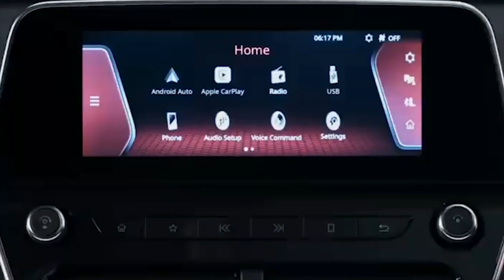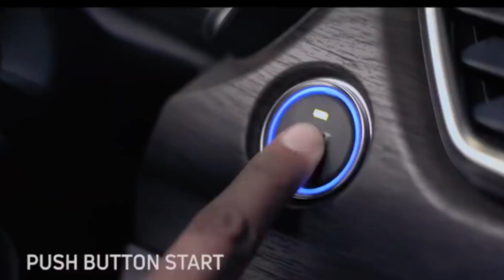Upcoming Tata Blackbird Suv || के बाद एक ख़ुशख़बरी || Real Game Changer Tata Blackbird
Namste India
Tata Blackbird
Tata's most awaited upcoming cars in India, the Blackbird will be positioned between Tata Nexon and Harrier. The Tata Blackbird will come to challenge the Hyundai Creta and other SUVs in the compact SUV segment. Tata Blackbird is expected to hit it big with brand new design, utmost safety like other Tata cars have been doing.
Tata Motors, an automobile company, is set to offer a premium SUV car in the Indian market very soon. The vehicle will be a mid-size SUV with the code name Blackbird. This car, which is packed with outstanding amenities, will not only fit into people's budgets but will also provide them with a royal experience.
the Tata Blackbird receives features such as an electric sunroof, a 10-inch touchscreen infotainment system with Apple CarPlay, Android Auto, and MirrorLink; a two-spoke steering wheel, wireless charging, ambient lighting, ventilated front seats, cruise control, and a cooled glove-box.
Tata Blackbird Price Rs 10 Lakh– 15 Lakh On Road
Currently, the Tata Nexon is being priced at around Rs 7.09 – 12.79 Lakh (ex-showroom) while the Tata Harrier is going on sale in between Rs 13.99 – 20.45 Lakh (ex-showroom).